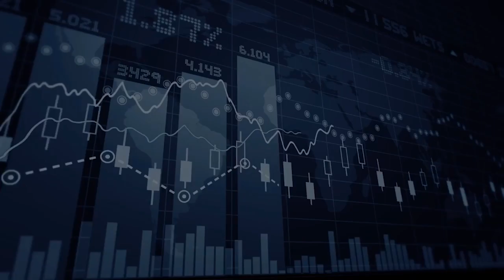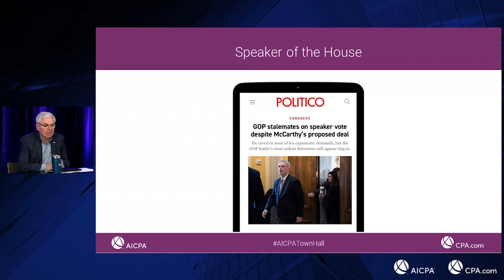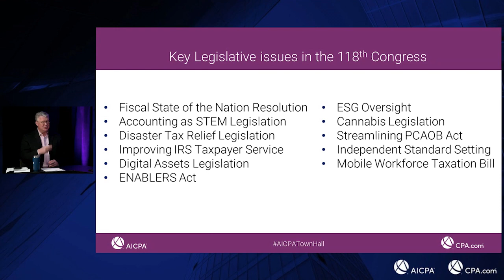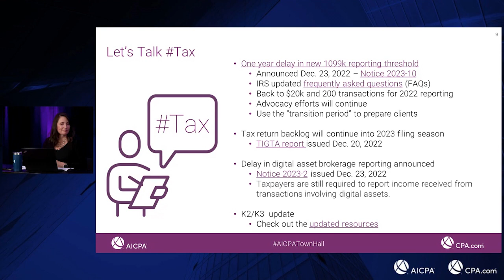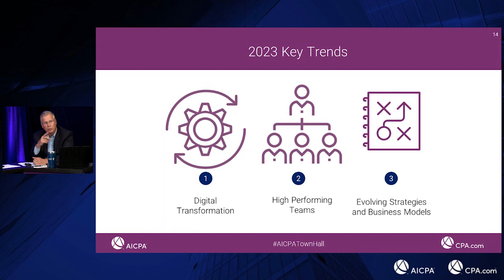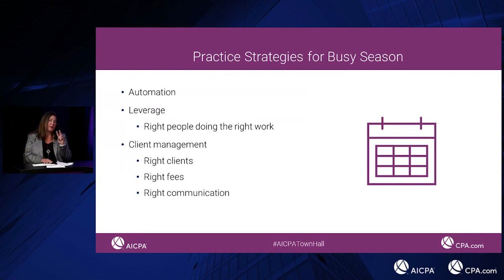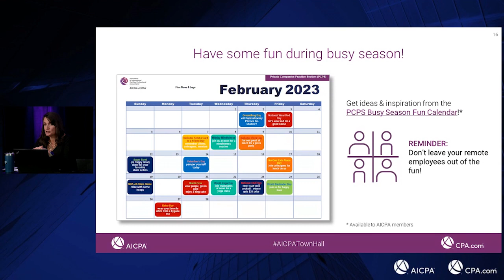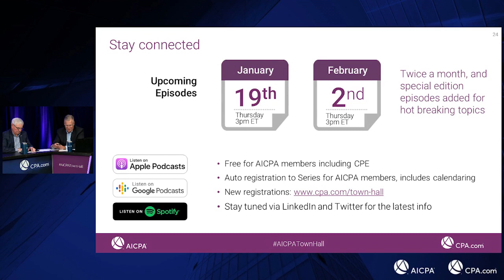AICPA Town Hall Series - January 5 Edition